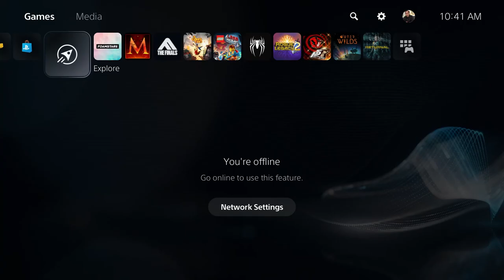this SPLATOON RIPOFF left me CONFLICTED (Foamstars Review)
I was skeptical when Foamstars was first announced by Square Enix. It looked like a blatant Splatoon ripoff and I didn't have much interest. However, they did something smart by putting the game on PS Plus. Because of this decision, I chose to give the game a fair shot. I came in with an open mind and I left feeling very conflicted.